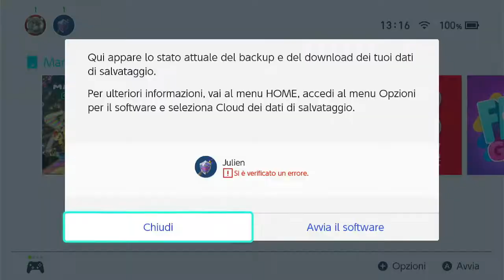TROFEO FUNGO - Super Mario Kart 8 Deluxe ITA - Parte 1